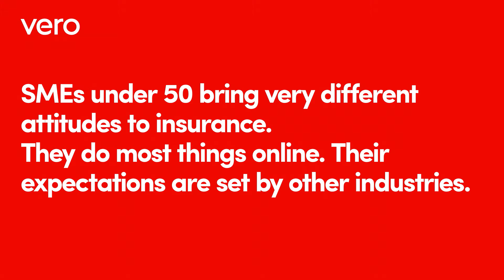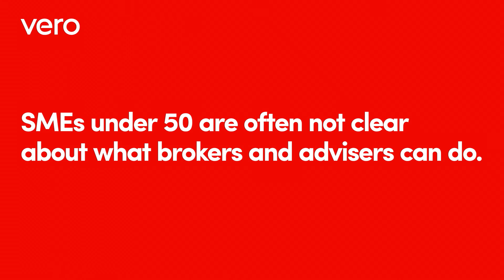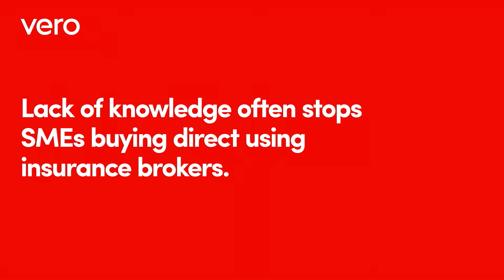Vero NZ SME Insurance Index 2017 - Attitudes and behaviours towards insurance of SMEs under 50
The 2017 Vero New Zealand SME Insurance Index reveals there are important differences between SMEs under 50 years and older generations on attitudes, expectations and mindset when it comes to insurance.